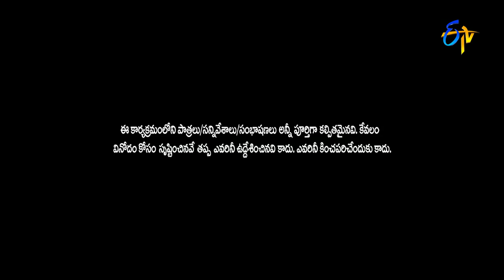Extra Jabardasth - 5th February 2016 - ఎక్స్ ట్రా జబర్దస్త్ – Full Episode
Extra Jabardasth - ఎక్స్ ట్రా జబర్దస్త్ - 5th February 2016